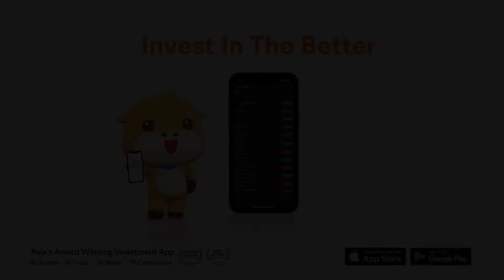Earn Rewards, tune into our Funds Festival, 27-29 June | Exclusively on our moomoosg app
Join Olivia Higgins for our three-day Funds Festival happening from 27 to 29 June 2022 as we interview experts from Lion Global Investors, BlackRock, Fidelity, Wellington, Share World Consulting and Fullerton. We’ll navigate the world of funds, explore key market opportunities and show you how to best utilise our moomoo money plus feature in-app.

Stand to win some rewards by participating and being a part of the discussion. We’re excited to have you, see you there!

Get up to 0.4%* projected return when you micro-invest via our new Cash Plus. Be first to cash in on this opportunity here:

Join our leading US Trading Platform as the Singapore's first global investment platform to offer ZERO COMMISSION on US market trading FOREVER!*